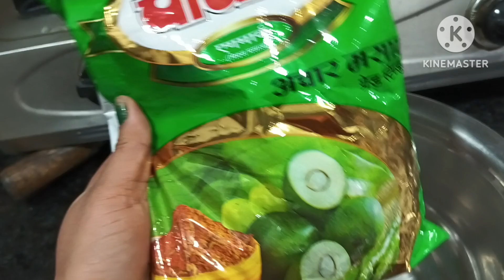gajar aur matar ka achar